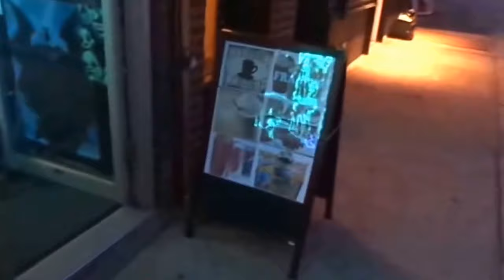Video Game store New York - Dreams into reality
Relax and chill in my stream and watch some gaming go down. Feel free to chat or ask any questions you like regarding gaming, wrestling, or pretty much anything.